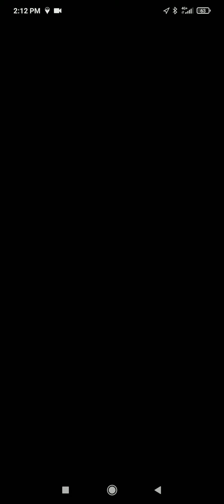How to beat Leader Sierra in Pokemon GO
Beating Leader Sierra is tricky , the team that i use here is Machamp , Charizard and Tyranitar.